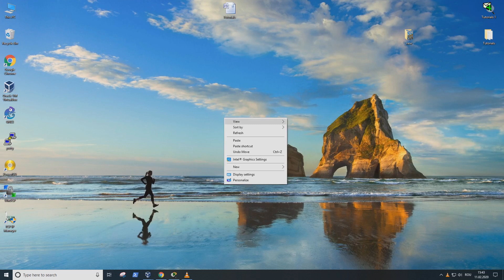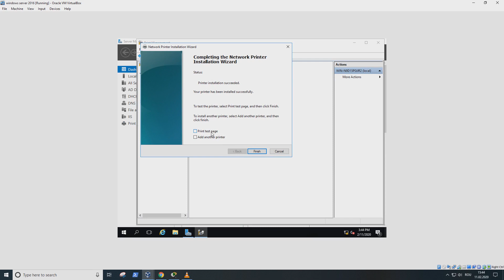Cum instalam o imprimanta USB pe Windows Server 2016 #13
Multumesc pentru vizualizare !!!